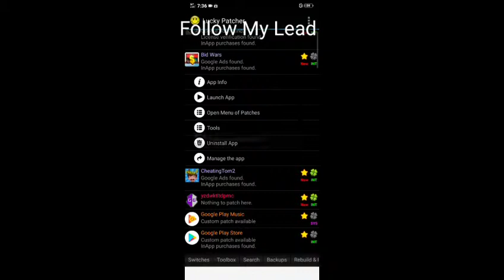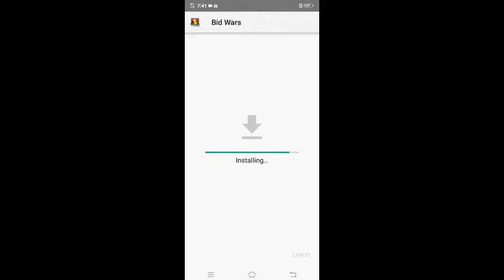Hacking Bid Wars[Free Money And Gold]*no root*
Ask Something If I Have A Mistake And Request Some Apk That Cannot Be Hacked,So Will Try To Hack It.

Requirements:
1.Bid War
2.Lucky Patcher